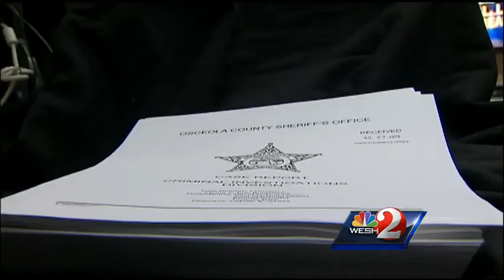Evidence details gruesome killing in Osceola County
Hundreds of pages of evidence released by the State Attorney's Office on Tuesday detail the gruesome night when a 22-year-old's life was taken in Osceola County.